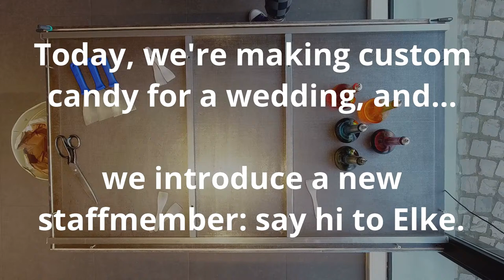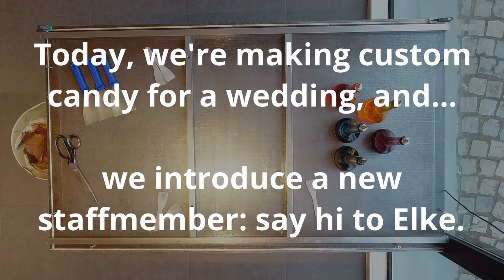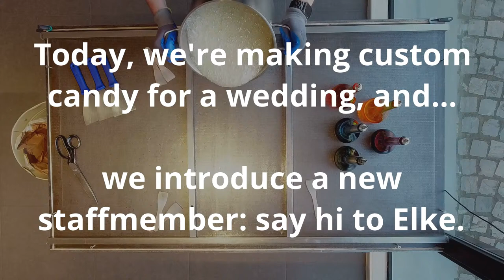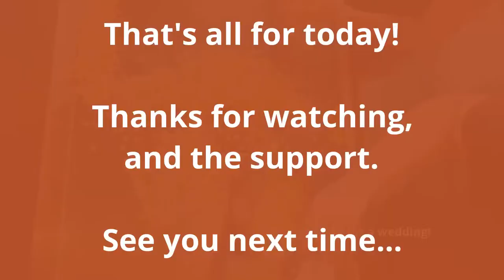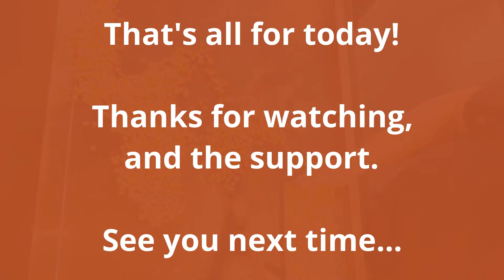We are going live with candy making!